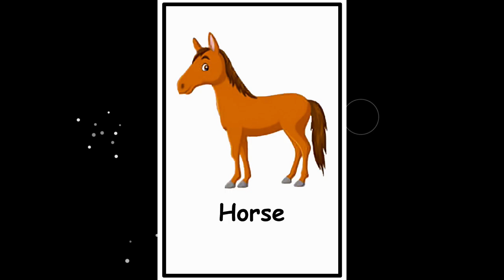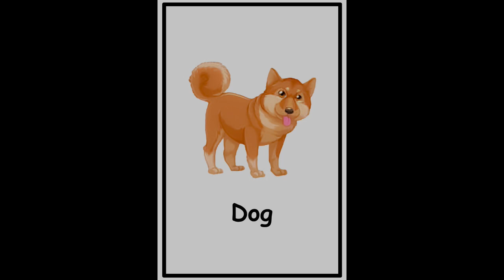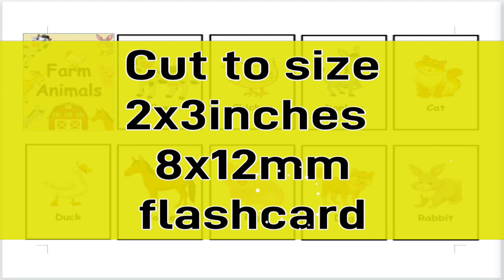Farm Animals Flashcard Free Download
Flashcards Free download Print and cut Farm Animals

Ready to print Letter size
Available size Flashcards :
2x3 inches flashcards
8x12cm Flashcards

Note: Login to your google account to download

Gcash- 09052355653